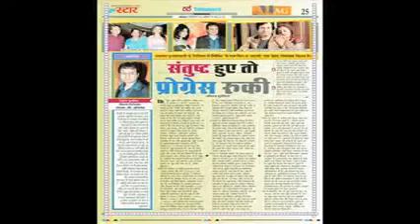Jiten Purohit-a film maker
Jiten purohit working in an Indian film industry since 1990 and this video is up to till 2015. and now he is busy in his next film.